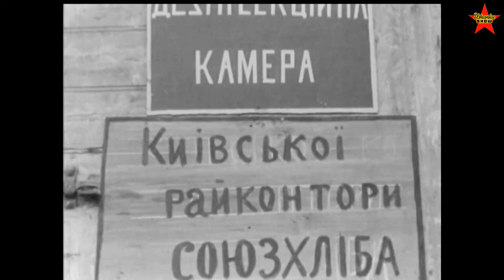Socialist Production in Soviet Ukraine. Workers and New Factories in 1930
Soviet factories in vintage film.  Socialist production. Soviet Ukraine in 1930. Vintage Soviet film.